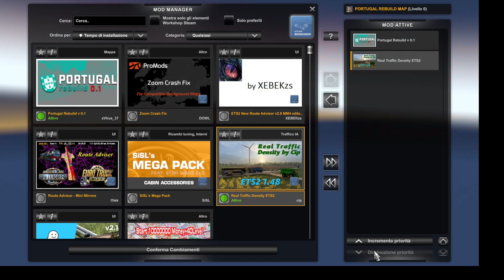EURO TRUCK SIMULATOR 2 PORTUGAL REBUILD 1.48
IF YOU LIKE MY VIDEOS,BY CLICKING ON THE SUBSCRIBE BELL,YOU WILL BE UPDATED EVERY DAY ON THE VIDEOS THAT WILL BE RELEASED.I THANK EVERYONE FOR THE HELP AND WISH YOU ALL GOOD ROAD AND FUN ❤

SE VI PIACIONO I MIEI VIDEO,CLICCANDO SULLA CAMPANELLA D'ISCRIZIONE,RIMARRETE AGGIORNATI TUTTI I GIORNI SUI VIDEO CHE USCIRANNO.RINGRAZIO TUTTI PER L'AIUTO E VI AUGURO BUONA STRADA E DIVERTIMENTO A TUTTI ❤

⚠️AVVISO DI ESCLUSIONE DI RESPONSABILITÀ: ⚠️
Cerco sempre di fornire il link originale per il download dagli autori. Ma se c'è qualcosa di sbagliato nel link di download, per favore contattatemi immediatamente lasciando un messaggio nei commenti per informarmi del problema, se il problema consiste nella VERSIONE CORRENTE DEL GIOCO!!! NON rispondo a vecchi link di video messi online da mesi che NON funzionano più,o che l'autore della mod non aggiorna più o ha tolto la mod!!!
Rispetto sempre le mod degli autori e i loro lavori. Tutti i video su questo canale sono creati da me e sono miei contenuti e i contenuti di qualcun altro non sono usati nei miei video e nessuno è autorizzato a ricaricare o riutilizzare nessun dei video senza il mio permesso.
LE MODS CHE SCARICO DAI SITI DOVE METTO IL LINK IN DESCRIZIONE,NON POSSO SAPERE SE HANNO IL PERMESSO DAI PROPRIETARI DELLE MODS STESSE,SE SONO PRIVATE O A PAGAMENTO!
UNA VOLTA CHE LE MODS SONO MESSE ONLINE DAI SITI,LE MODS SONO DISPONIBILI PER ESSERE SCARICATE DA TUTTI,QUINDI ANDATE A RECLAMARE NEI SITI DOVE AUTORIZZANO L'UPLOAD DELLE MODS E CHI LE HA MESSE!
Se il gioco si blocca, controllate sempre di non avere mod in conflitto, o versioni diverse del gioco,di avere TUTTI I DLC e in ogni caso non dipende da me.Contattate gli autori delle mod e segnalate il problema a loro. Soprattutto nelle mod map, NON TESTO l'intera mappa, se si verifica un bug o un crash, contattate gli autori del mod. Io uso le mod come le usate voi, per giocare, divertirsi e fare video!